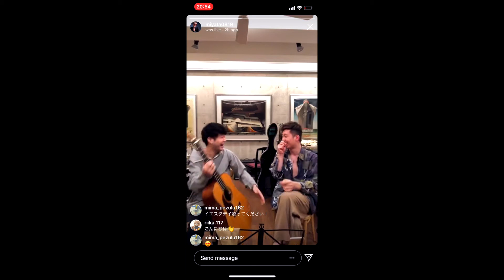【音大生Vlog】母の日に贈る曲『ルージュの伝言＆やさしさに包まれたなら』弾いてみた歌ってみた【#11】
◀︎◀︎◀︎僕のVLOGで使用しているSEは全てオリジナル曲です▶▶▶

ミヤタコーヘイくんとのコラボ撮影でした。家広っっっ
コーヘイとの別の企画も進めていくのでお楽しみに😊

やって欲しい楽曲、カバーリクエスト待ってます！！コメントください😊